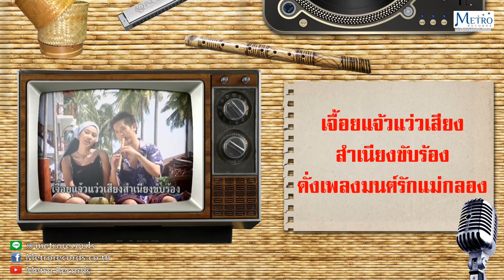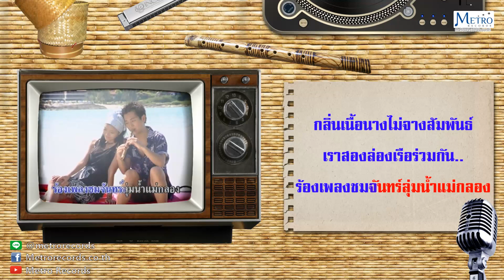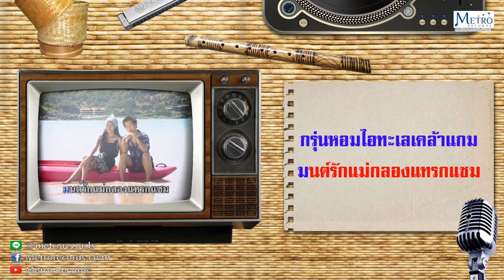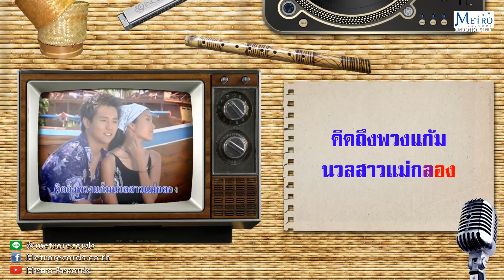มนต์รักแม่กลอง - กุ้ง สุธิราช วงศ์เทวัญ (Official Master)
เพลง : มนต์รักแม่กลอง
ศิลปิน :  กุ้ง สุธิราช วงศ์เทวัญ
คำร้อง/ทำนอง :  ไพบูลย์ บุตรขัน
อัลบั้ม : คาราโอเกะ ชุด กุ้ง สุธิราช วงศ์เทวัญ

เจื้อยแจ้วแว่วเสียงสำเนียงขับร้อง
ดังเพลงมนต์รักแม่กลอง
ล่องลอยพริ้วหวานซ่านมา
กล่อม สาวงามบ้านอัมพวา
มนต์รักแม่กลองแว่วมา
เหมือนสายธาราแม่กลองรำพัน
พี่ต้องจากลาขวัญตานิ่มน้อง
ไม่ลืมลาสาวแม่กลอง
ต้องครวญหวนมาสักวัน
กลิ่น เนื้อนางไม่จางสัมพันธ์
เราสองล่องเรือร่วมกัน..
ร้องเพลงชมจันทร์ลุ่มน้ำแม่กลอง
ไม่ลืม น้ำใจไมตรี
สาวงามบ้านบางคณฑี เอื้ออารีเรียกร้อง
ให้ดื่มน้ำตาลพร้อมกับยิ้มหวาน
ของนวลละออง
ก่อนลาจากสาวแม่กลอง
เรา ร่วมปิดทองงานวัดบ้านแหลม
คร่ำครวญลาสาวแม่กลอง
ล่องลอยเมื่อคืนข้างแรม
กรุ่น หอมไอทะเลเคล้าแซม
มนต์รักแม่กลองแทรกแซม
คิดถึงพวงแก้มนวลสาวแม่กลอง.